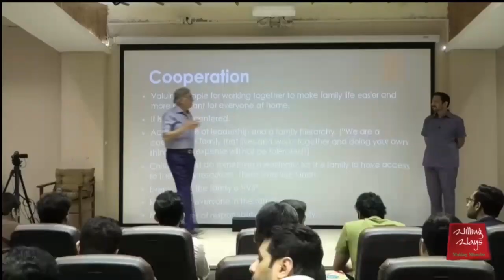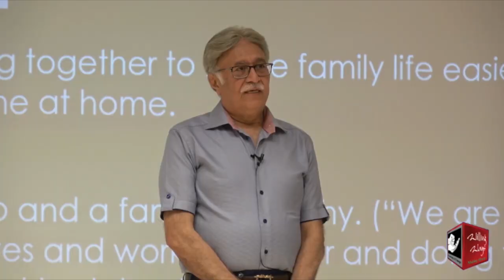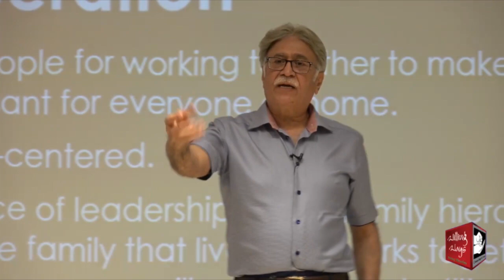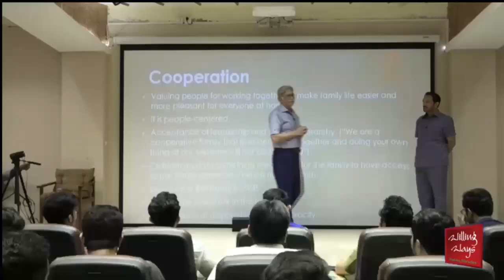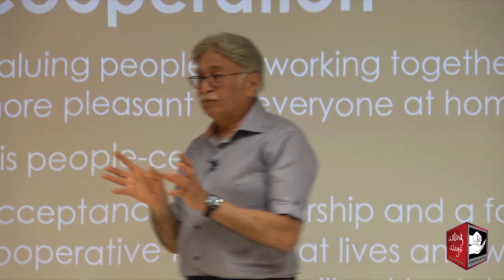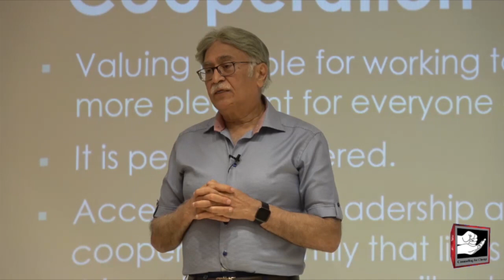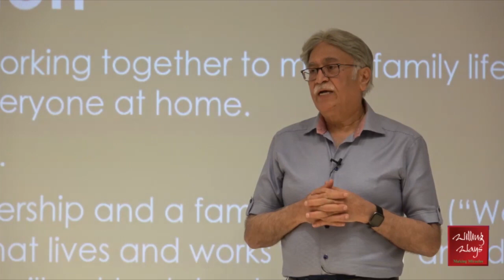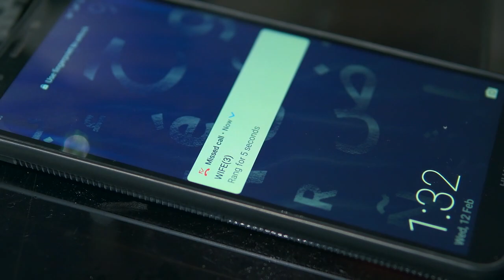والدین کا کون سا رویہ بچوں کو ذمہ دار بنا سکتا ہے؟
◆ For Counseling Appointments:
 Lahore :Mr Mohsin Nawaz 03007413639
 Karachi: Mr Wakeel Murad 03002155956
Islamabad: Mr Talal Zubair 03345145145